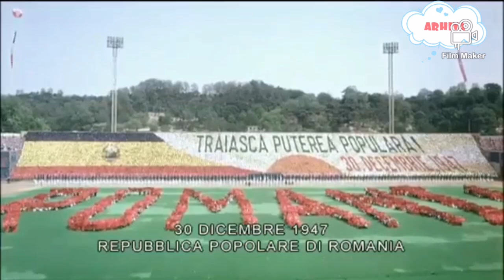Vizita lui Nicolae Ceaușescu în Coreea de Nord din 1971. De acolo a împrumutat Cultul Personalității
După condamnarea invaziei Cehoslovaciei de către țările membre ale Tratatului de la Varșovia în 1968, Nicolae Ceaușescu a dobândit prestigiu internațional. Astfel, acesta a început o serie lungă de vizite în străinătate, pe întreg mapamondul. Vizita întreprinsă în Coreea de Nord în 1971, l-a impresionat profund pe conducătorul român. Odată cu vizitele lui Ceaușescu în țările asiatice, în special China și Coreea, cultul personalității a început să ia amploare și s-a ajuns și la dictatură.
Această vizită a avut loc în iunie 1971 și era precedată de negocieri între factori diplomatici și economici, în așa fel incât ea venea sa ratifice o serie de acorduri deja stabilite. Ziarul“Scînteia”, organul central al Partidului Comunist Român, a prezentat pe larg acest eveniment. În vizita sa, Ceaușescu a fost însoțit de către soția Elena și delegația română formată printre alții din membrii Comitetului Executiv, ce dețineau înalte funcții în stat:Ion Gheorghe Maurer, Manea Mănescu, Ion Iliescu, George Macovescu. Sosirea în capitala Phenian, este prezentată astfel:
"Pregătită să-i întîmpine cu mare bucurie pe tovarășul Nicolae Ceaușescu, oaspetele stimat, cel mai de seamă sol al poporului român, capitala Republicii Populare Democrate Coreene s-a îmbrăcat în frumoase straie sărbătorești. Inundat de flori și cîntec, aeroportul Sun An din Phenian, unde au fost arborate drapelele de stat ale Republicii Socialiste România și Republicii Populare Democrate Coreene, trăiește atmosfera marilor evenimente de mare semnificație, bucurie fierbinte a întâlnirii cu înalții și stimații soli ai poporului român prieten. [...] Uriașe pancarde roșii acoperesc fațada aeroportului.
"Un moment important al vizitei, îl constituie spectacolul de pe stadionul Moranbong, organizat de Kim Ir Sen în cinstea lui Nicolae Ceaușescu, la care au participat 120.000 oameni. Pe stadion este pregătită o coregrafie specială în tribune. Atmosfera este prezentată astfel:
Într-o atmosferă de entuziasm și bucurie, sînt intonate imnurile de stat ale celor două țări. De-a lungul tribunei a doua apar alternativ în cele două limbi urările:„Coreea-Prietenie-România”, „Coreea-solidaritate-România”.[…]În fața înalților oaspeți pe stadionul devenit o adevărată arenă, începe un grandios spectacol cultural-sportiv, simplă și impresionantă manifestare a prieteniei frățești româno-coreene, vibrant omagiu adus României socialistă, de Coreea țară prietenă.[…]Pentru început, întreaga întindere a tribunei a doua, imens ecran panoramic pe care, cu ajutorul cartoanelor colorate manipulate de peste zece mii de copii, apar mereu sugestive imagini, redate parcă de un aparat de filmat-se proiectează urarea repetată în aceste zile:„Bun venit tovarășului Nicolae Ceaușescu”. Stadionul răsună de Cîntecul prieteniei româno-coreene, […]compus special pentru a sărbători marele eveniment al vizitei președintelui Republicii Socialiste România în Republica Populară Democrată Coreeană. Melodia sa, acum atât de cunoscută, răsună în văzduh:„Pe aceste plaiuri pline de flori, / Prietenii noștri au sosit./ Să cîntăm cu toții al prieteniei cînt.”
Partea coreeană a salutat cu căldură faptul că poporul frate român sub conducerea justă a Partidului Comunist Român, în frunte cu tovarășul Nicolae Ceaușescu, a transformat România, dintr-o ţară nedezvoltată într-un stat socialist înfloritor, cu o industrie dezvoltată, cu o agricultură în continuu proces de modernizare multilaterală, care asigură condiții de viaţă tot mai bune pentrru toţi oamenii muncii de la oraşe şi sate, şi a dat o înaltă apreciere mncii şi luptei consecvente pline de însufleţire, îndreptată spre realizarea sarcinilor planului cincinal 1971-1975, a obiectivelor stabilite de cel de-al X-lea Congres al PCR. Delegația română a fost primită cu pancarde uriașe pe care scriau în română și coreeană:„Bun venit tovarășului Nicolae Ceaușescu”, „Trăiască tovarășul Nicolae Ceaușescu, conducător iubit și stimat al poporului român”, „Trăiască PCR”, „Trăiască prietenia frățească și de nezdruncinat între poporul român și poporul coreean”, „Prietenie”, „Solidaritate”, sînt cuvinte scrise în limba română și coreeană, care se repetă necontenit pe diferitele panouri, pe fundalul unor imagini succesive.[…]Mulțimea intonează la tot pasul o melodie compusă special pentru a primi bucuria întîlnirii cu tovarășul Nicolae Ceaușescu, conducător prețuit și iubit al poporului frate român.„Bun venit. Bun venit președintelui Ceaușescu, prietenul apropiat și drag al poporului nostru, al cărui drum e calea prieteniei ce leagă Phenianul de București. Este departe peste continent, dar întotdeauna o țară apropiată sufletului nostru, să cîntăm cîntecul prieteniei. Au venit prietenii pe pămîntul nostru înfloritor.”